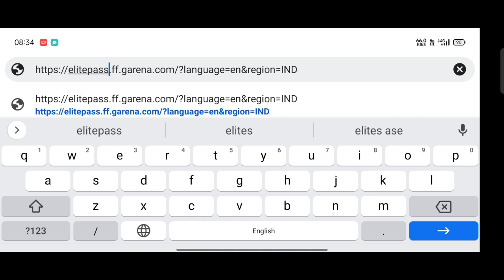New Glitch 🤯 Free fire New Event today// free fire Elite Pass event Glitch today// ff new Glitch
FREE FIRE NEW GLITCH EVENT😱 || ELITE PASS 💯 GLITCH EVENT || FF NEW GLITCH EVENT TODAY

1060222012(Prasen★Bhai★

1. Garena Free Fire Indonesia

2. Garena Free Fire Brazil

3. Garena Free Fire Brasil

4. Garena Free Fire India

5. Garena Free Fire Pakistan

6. Garena Free Fire Singapore

✅ Related Tags ✅

1. free fire new event
2. free fire new event today
 3. new event free fire
4. ff new event
5. ff new event today
6. free fire new update
7. today free fire new event
8. free fire new events
9. free fire today new event
10. new event ff
11. new event free fire today
12. new event in free fire

free fire glitch ff new event glitch free fire new event glitch new glitch free fire Hideout Event problem fix
new glitc
free fire new glitch spin Free Fire New Event Glitch
Free Fire hideout Glitch
Elite Pass Discount Event Elite Pass Discount Event problem fixed
Hideout Event Time problem fix
elite pass discount event today elite pass discount event india server
free fire elite pass discount spin free fire elite pass discount event problem
free fire elite pass discount event hindi hideout event free fire glitch today
hideout event free fire glitch remove
free fire hideout event bug
elite pass discount event free fire date
today new event in free fire elite pass discount free fire new event elite pass discount
elite pass discount event problem fix kaise karen hideout event free fire glitch fix
Hideout event glitch fixed elite pass discount event today glitch
elite pass discount event problem solve free fire Elite Pass Discount event
free fire Elite pass glitch free fire Elite pass discount
Free Fire Elite Pass May Month Discount free fire new Elite pass elite pass Biggest scam
free fire Elite pass lowest price free fire free elite pass
elite pass only 9 Daimond
elite pass scam
elite pass discount event khatam ho gya
elite pass discount event kaha hai
elite pass discount event kaise complete Karen free fire new event
free fire discount event free fire elite pass
free fire elite pass glitch free fire elite pass june 2022
how to do unlimited diamond glitch in free fire
unlimited health glitch in free fire free fire unlimited diamond royale voucher glitch
free fire max unlimited diamond glitch
unlimited custom room free fire glitch file free fire unlimited diamond glitch today free fire unlimited health glitch file free fire unlimited diamond glitch ff hack Garena Free Fire New Event Glitch
free fire unlimited likes glitch
free fire glitch unlimited diamond free fire glitch unlimited custom
free fire unlimited diamond glitch file
Free Fire New Event Glitch Today
Free Fire New Event Glitch Problem Free Fire New Event Glitch Diamond
Free Fire New Samurai Event Glitch Free Fire Samurai Bundle Glitch
Free Fire Max New Event Glitch
Free Fire Event Glitch Unlimited Bundle Glitch
Unlimited Bundle 1 Spin Tricks
Free Fire New Event Glitch Tamil Free Fire New Event Glitch Malayalam
Hideout Event Free Fire | Free Fire Hideout Event Glitch | Free Fire Elite Pass Discount Event |

glitch,free fire new diamond glitch today,free fire new